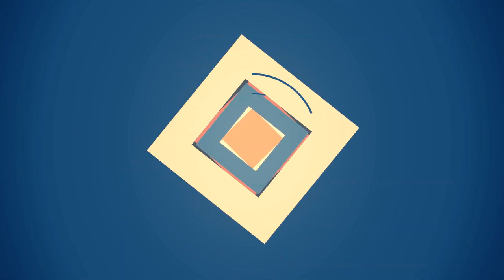75 Beautiful Closet With Beige Cabinets Design Ideas #532 🤎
0:00 - Intro
0:00:12 -  #1
0:00:17 -  #2
0:00:22 -  #3
0:00:27 -  #4
0:00:32 -  #5
0:00:37 -  #6
0:00:42 -  #7
0:00:47 -  #8
0:00:52 -  #9
0:00:57 -  #10
0:01:02 -  #11
0:01:08 -  #12
0:01:14 -  #13
0:01:20 -  #14
0:01:26 -  #15
0:01:32 -  #16
0:01:38 -  #17
0:01:44 -  #18
0:01:50 -  #19
0:01:56 -  #20
0:02:02 -  #21
0:02:09 -  #22
0:02:16 -  #23
0:02:23 -  #24
0:02:30 -  #25
0:02:37 -  #26
0:02:44 -  #27
0:02:51 -  #28
0:02:58 -  #29
0:03:05 -  #30
0:03:12 -  #31
0:03:19 -  #32
0:03:26 -  #33
0:03:33 -  #34
0:03:40 -  #35
0:03:47 -  #36
0:03:54 -  #37
0:04:01 -  #38
0:04:08 -  #39
0:04:15 -  #40
0:04:22 -  #41
0:04:29 -  #42
0:04:36 -  #43
0:04:43 -  #44
0:04:50 -  #45
0:04:57 -  #46
0:05:04 -  #47
0:05:11 -  #48
0:05:18 -  #49
0:05:25 -  #50
0:05:32 -  #51
0:05:40 -  #52
0:05:48 -  #53
0:05:56 -  #54
0:06:04 -  #55
0:06:12 -  #56
0:06:20 -  #57
0:06:28 -  #58
0:06:36 -  #59
0:06:44 -  #60
0:06:52 -  #61
0:07:00 -  #62
0:07:08 -  #63
0:07:16 -  #64
0:07:24 -  #65
0:07:32 -  #66
0:07:39 -  #67
0:07:46 -  #68
0:07:53 -  #69
0:08:00 -  #70
0:08:07 -  #71
0:08:14 -  #72
0:08:21 -  #73
0:08:28 -  #74
0:08:35 -  #75